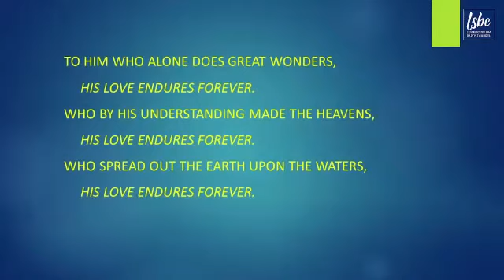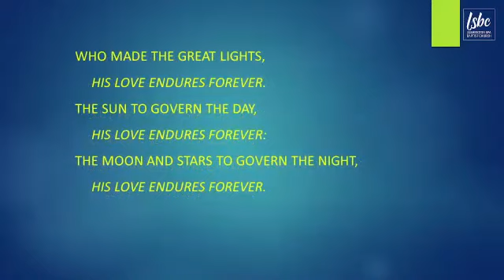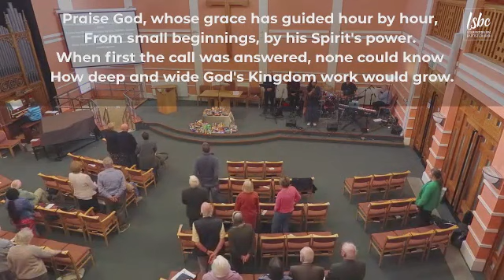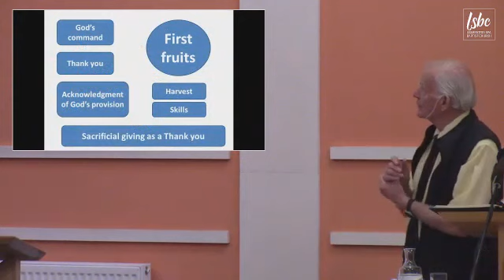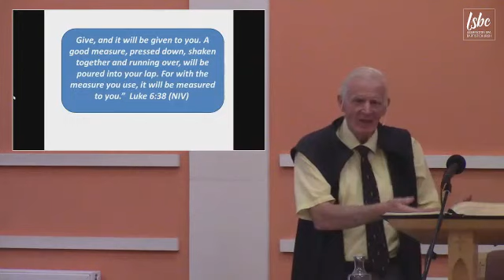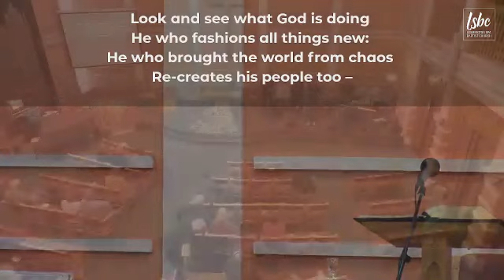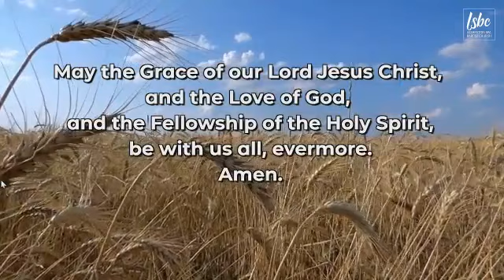Healthy habits: Gratitude and Generosity (Harvest gathering)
This Sunday we celebrate Harvest, with the theme of  'Gratitude and Generosity'. As we thank God for His goodness to us and for all the gifts He gives us and we give generously to others with two Harvest Appeals: we collect tinned and packet goods for a charity in our community, this year the Warwick District FoodBank; and, we give financial gifts in aid of Operation Agri (OA) - which operates in parts of the world such as Tanzania "showing the love of Jesus in action".

Praise God whose grace has guided

Look and see what God is doing